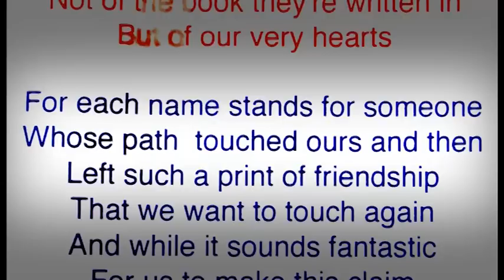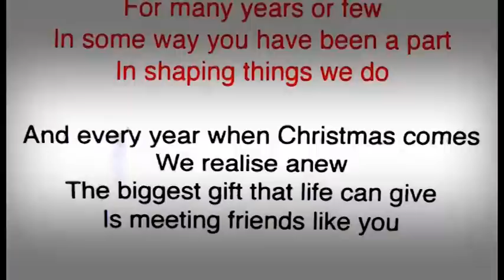Why send Christmas cards? - a poem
Why send Christmas cards - a poem read by two club members at Surrey Border Film & Video Makers Christmas party. Full of meaning and feeling.